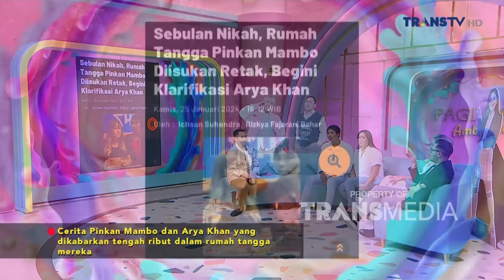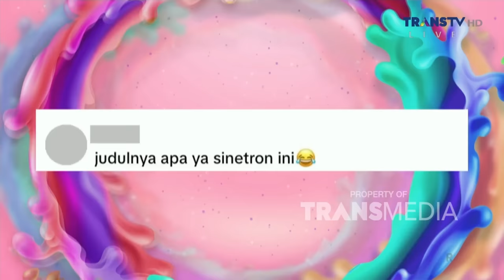Tanggapan Pinkan Mambo dan Arya Khan Jawab Komentar Netizen | PAGI PAGI AMBYAR (29/1/24) P1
TAYANG SETIAP HARI SENIN-JUMAT PUKUL 08.30 WIB